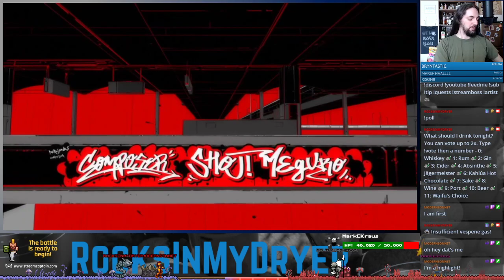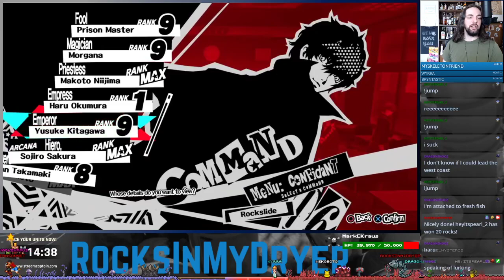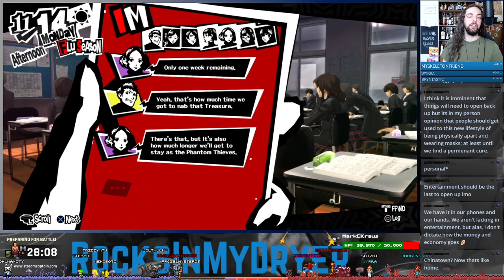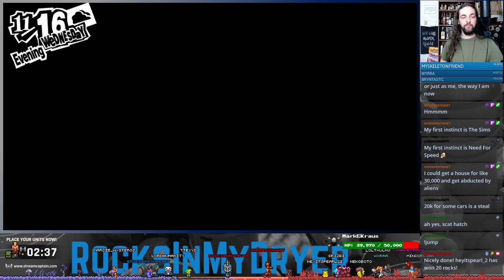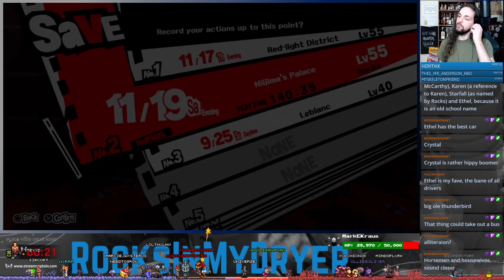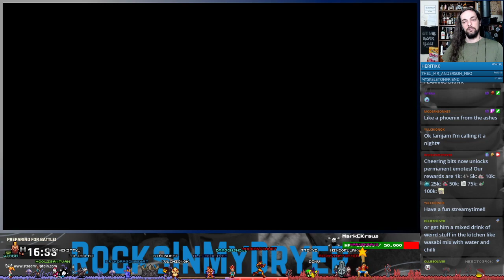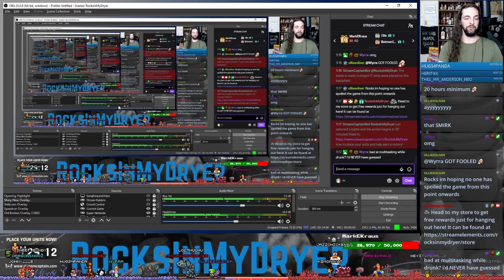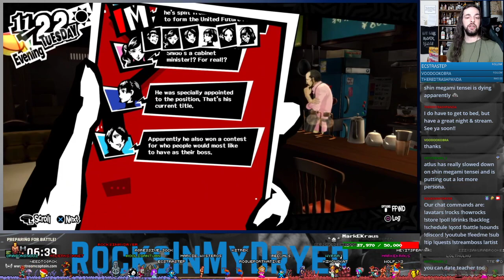Persona 5 - Part 28